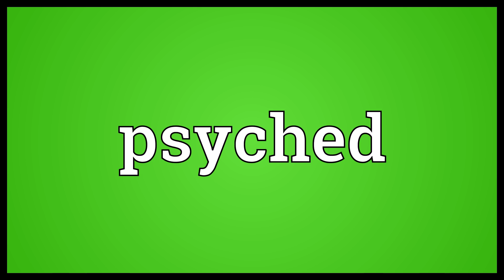Psyched Meaning | Wordogram